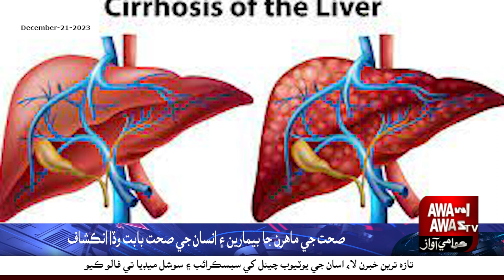Great revelations from health experts about diseases and human health!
Diseases are becoming common these days due to poor diet and lifestyle, some time ago any disease was associated with age, but now sudden death, cough, asthma and other diseases are becoming common.
Thus diabetes, blood pressure, cholesterol increase, and some other diseases have become the problem of almost every house, which prove to be very dangerous for humans.